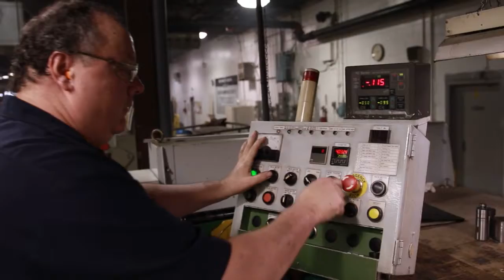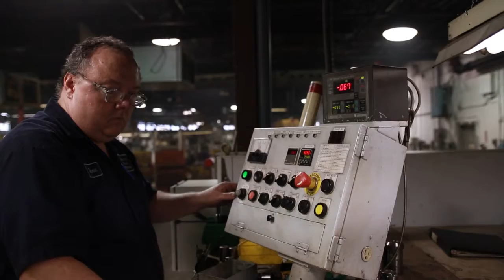Auction: Asahi Sunac ST-855 8mm High Speed Two Die Two Blow Multi Die Header